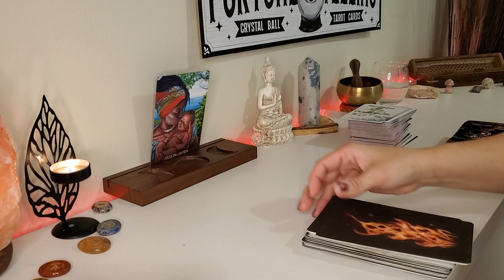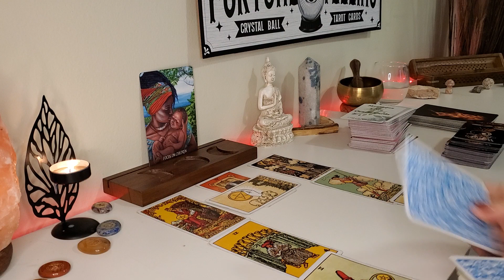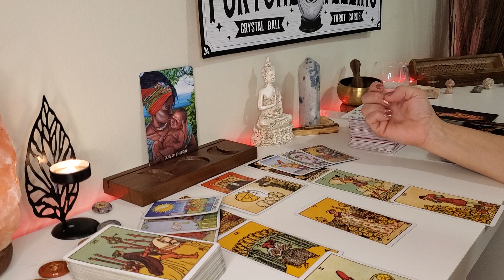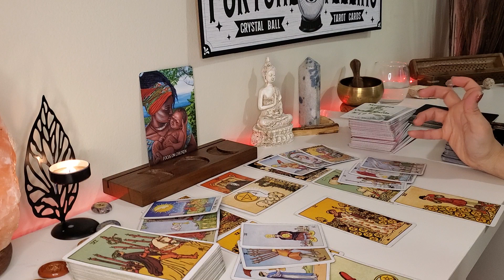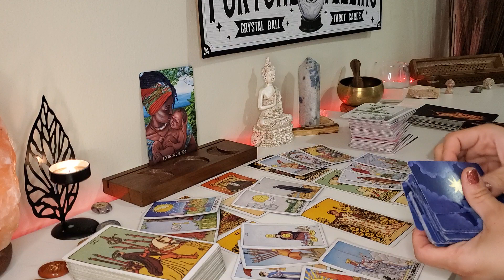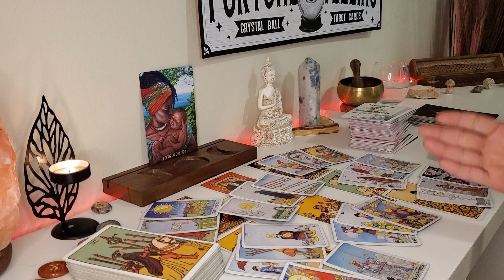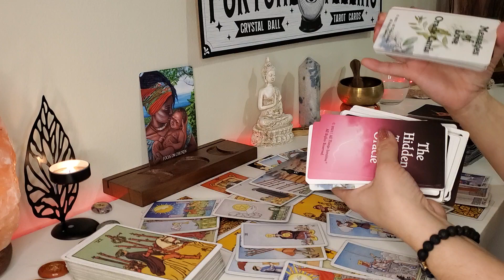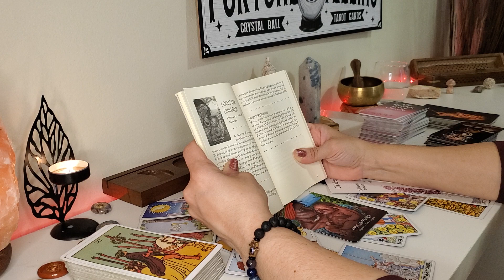Your person is ending major cycles in their life and will suddenly come toward you! *Collective*